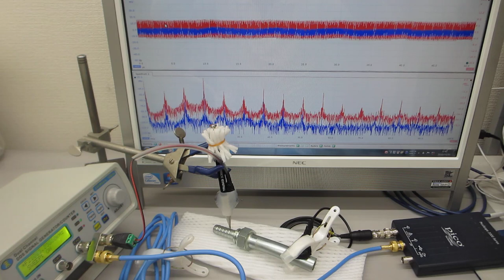音圧データの多変量自己回帰モデルによる部品検査技術（超音波システム研究所）